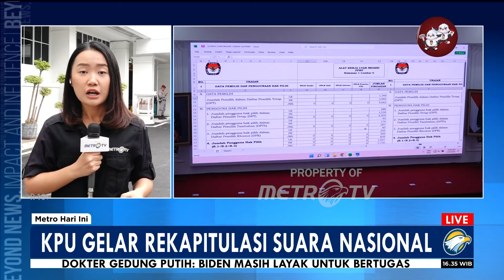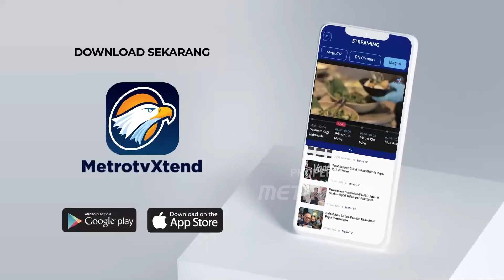KPU Gelar Rekapitulasi Suara Nasional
MetroTV, KPU hari ini menggelar rapat pleno terbuka hasil penghitungan perolehan suara tingkat nasional. Proses rekapitulasi akan diselenggarakan secara maraton sesuai daerah yang telah melakukan rekapitulasi suara di tingkat provinsi. Berdasarkan UU Pemilu, KPU RI memiliki waktu paling lambat 35 hari setelah hari pemungutan suara, untuk menetapkan hasil rekapitulasi perolehan suara secara nasional. Ketua KPU RI Hasyim Asy'ari mengatakan, rekapitulasi suara tingkat kecamatan per Selasa kemarin sudah mencapai 70%.